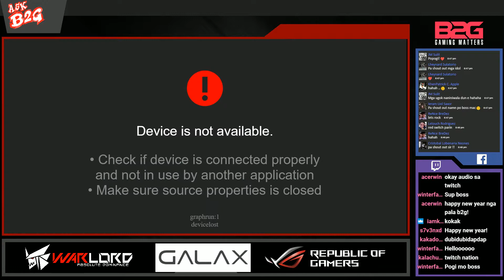ASK B2G 19: The New Year INTEL SPECTRE MELTDOWN SPECIAL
The New Year INTEL SPECTRE MELTDOWN SPECIAL